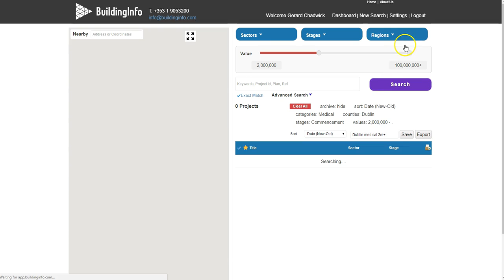BuildingInfo - Project Archive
BuildingInfo allows users to archive all old projects or projects that users have no interest in.